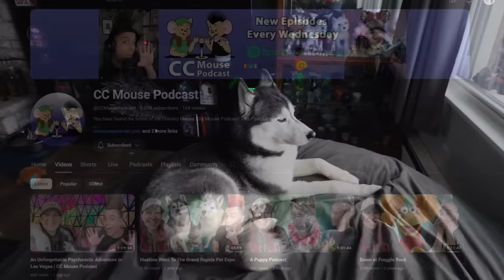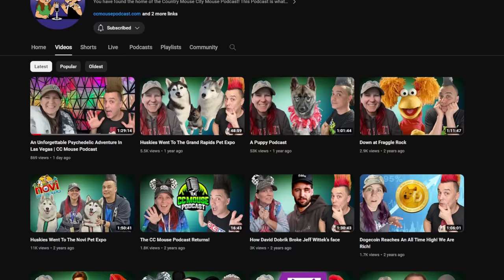Can My Dog Master These Tricks?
Watch as I teach my dog amazing new tricks!  Yes, Eleanor is doing trick dog classes, just like Kira and Memphis did.  The biggest difference so far, is this dog is so willing to learn and try new things!  Will she master all the tricks?  We will find out!

🐾 3 Set Gone to the Snow Dogs Pins